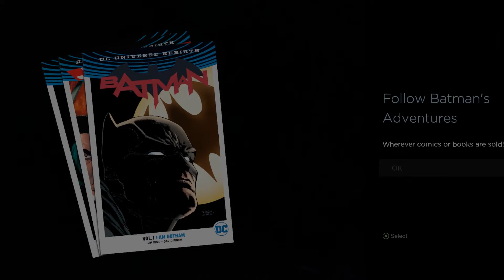Batman: The Telltale Series #6 - I Had Him Killed Because Of It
Episode 2 - Children of Arkham - Part 2

Getting in a good old bar fight seems like a rather boring thing to do for Batman but this was pretty fun!